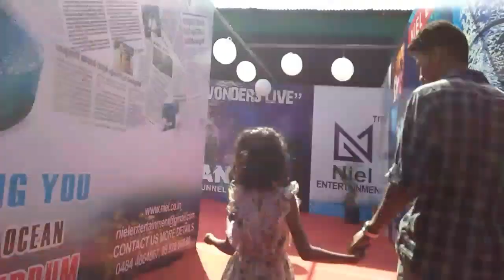weekend family vlog to under water ocean/fun time with family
weekend family vlog to under water ocean/fun time with family,weakend family vlog
hamins cooking world